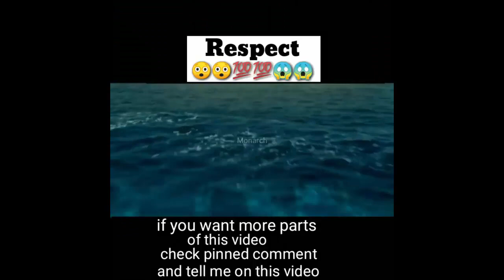RESPECTING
Мальчик Повторил Танец 😎⭐️ Neon Mode 😱🔥

These babies are so funny with their pets

SHUFFLE CHALLENGE 😎🔥 Повторили Танец ⭐️

Tuzelity Учит Танцевать Шаффл 😎💥 Повторил Танец 😱🔥

Баттл на 30М 😎🔥 Кто победил 🤔 Tuzelity Шаффл

Мальчик Повторил Танец Monster 😨💥 Neon Mode 😎🔥

the dodo

shorts
respect shorts
YouTube shorts
tiktok Respect reels
instagram respect reels
respect song
respect video
respect status
respect your teacher
respect girls
viral shorts
shorts
shorts respect song
instagram viral shorts
YouTube respect short video
youtube shorts
respect the bengali
respect the hindi
respect the women
Respect World of Amazing 99+
Respect Instagram reels
respect short video
respect skills
respect tiktok
respect the human skills
Respect amazing people working
Respect Hard Work
Respect moments
Respect amazing moment

w o a 99 plus
W O A 99+

World of Amazing 99+
World of Amazing 99 plus